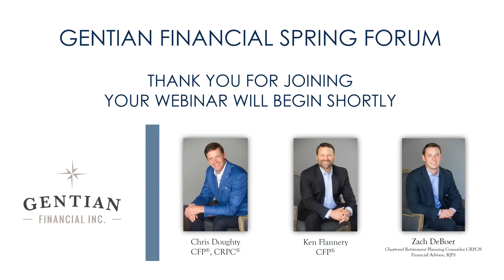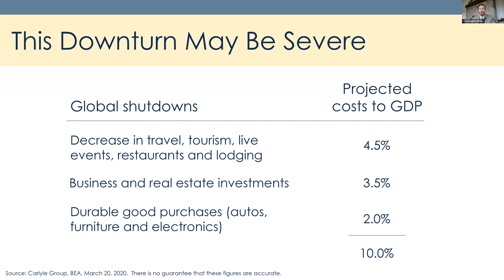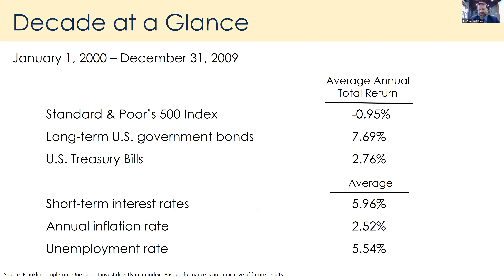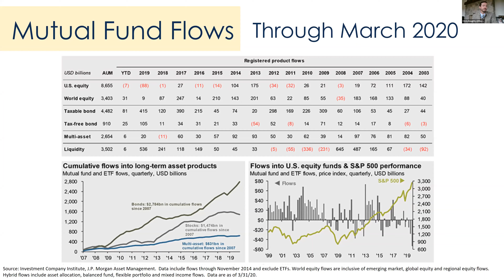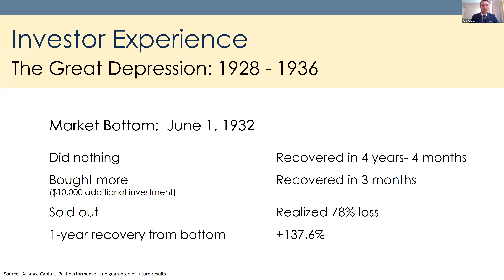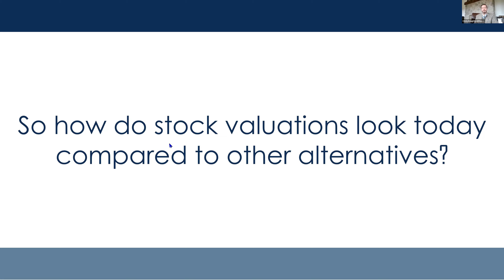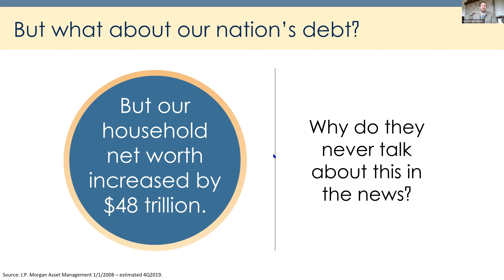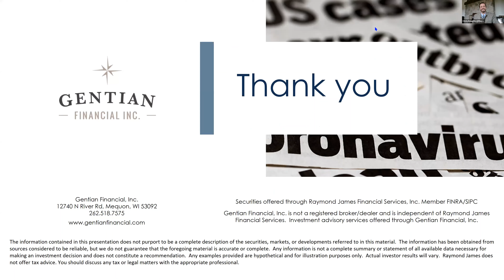Gentian Spring Forum 2020 / How to Navigate Bear Markets